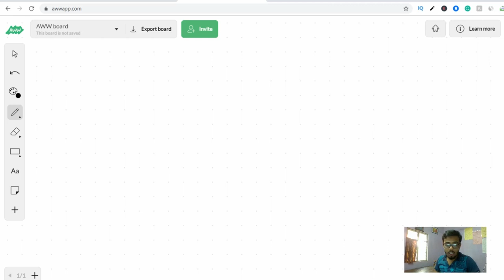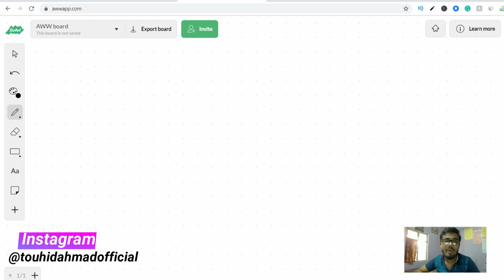What is Facebook audience? | Facebook ads mastery course part- 10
[ Hindi/Urdu ]

KEEP CONNECT
BE HAPPY.